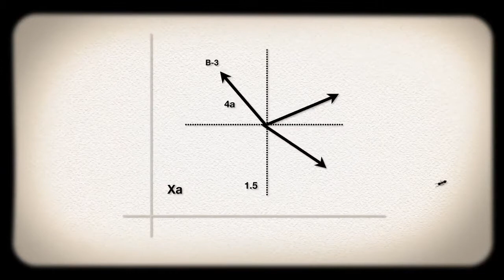Angelfish Decay – Go Somewhere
"Go Somewhere", Angelfish Decay
Extrait de l'album "Hypnotised Tourist" (2017)
Réalisation : Laureen Guhur.

- Angelfish Decay :
Olivier Deparis
Pat Griffiths
Octavio Angarita
Maxime Oudry
Olive Perrusson
Stephen Harrisson
Lea Claessens
Boris Lamerand
Liam Morrissey